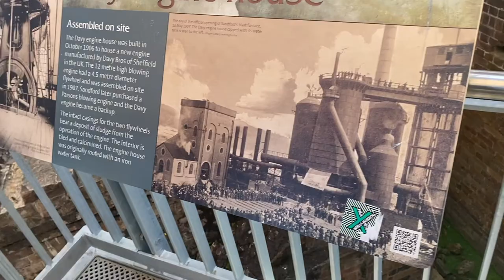LITHGOW VLOG (LITHGOW BLAST FURNACE // HASSANS WALLA LOOKOUT) ONE DAY TRIP